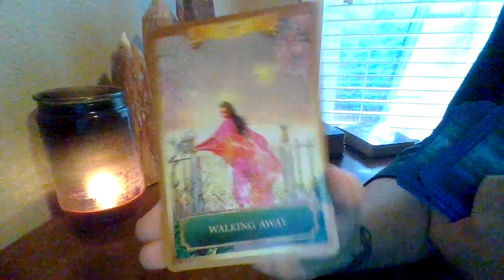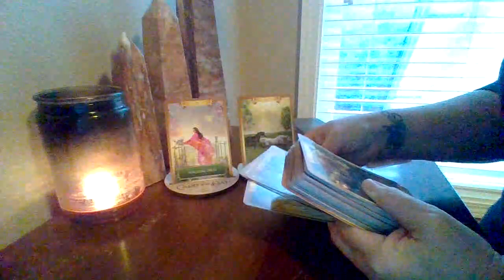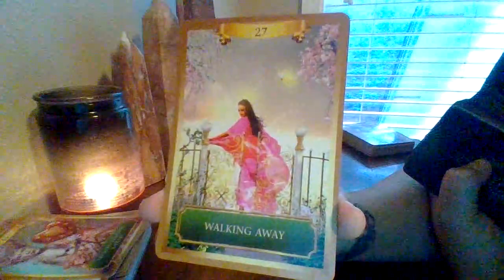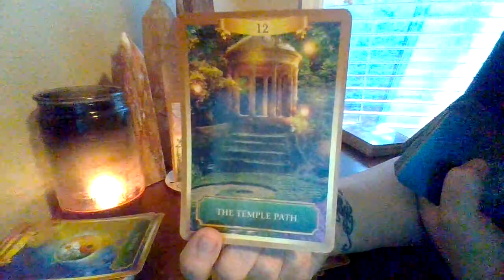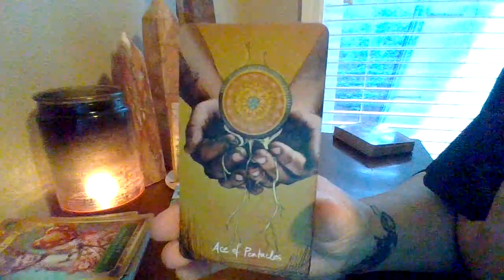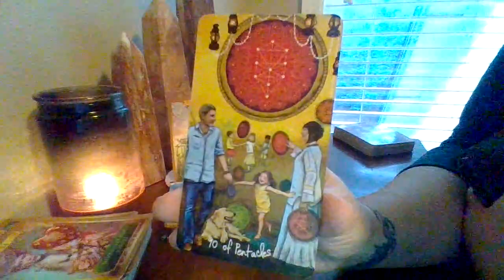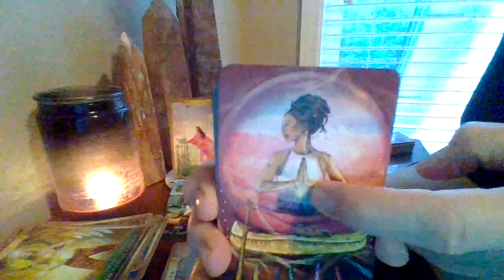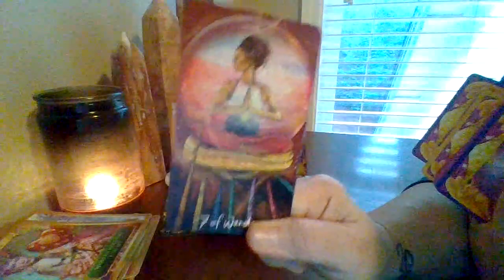Leo ♌️ Happy New Year! 🥳🤩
Hello my friends! Welcome to Bringer of Light Intuitive. I'm Cindy and I thank you for viewing this video. My messages come from my intuition for the person drawn to this message. I am here to shine light on the energy of your situation to help give you clarity and guidance to reach your desired outcome. Though these are General Readings and may not resonate with everyone. Enjoy your messages and know that I am sending you lots of light! 💫💕